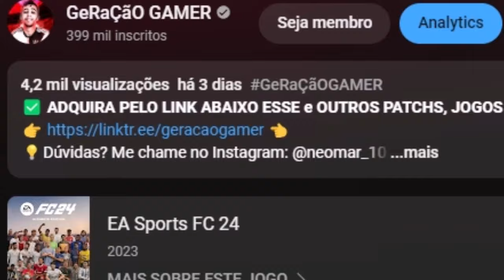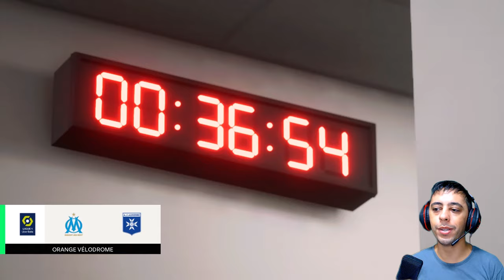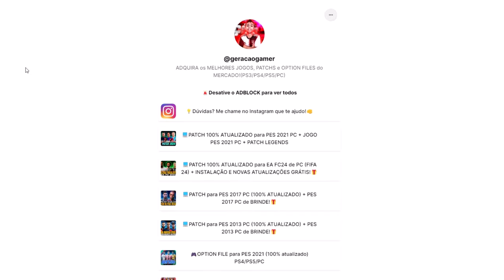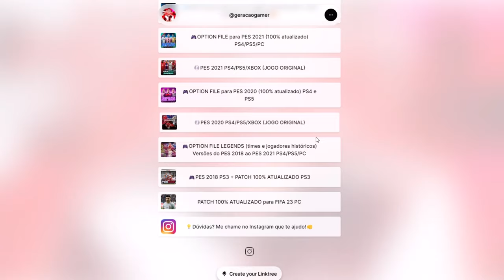MAIKÃO BRILHA NA DISPUTA DE PÊNALTIS!! (PEGOU 3 E AINDA BATEU 1) - Modo Carreira Goleiro #17 | FC 24